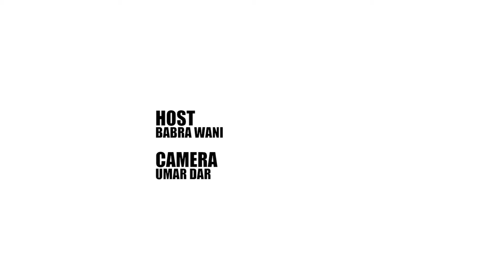Khyber Aaj Ki Mulaqaat | Season 3, Episode 30 | Mufti o Qazi Tawfeeq Umer Ahmad Nadvi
Watch the Khyber AajKiMulaqaat 3.30 (RamzanSpecial) in which KashmirLife's BabraWani is discussing with Mufti o Qazi Tawfeeq Umer Ahmad Nadvi, Sadr Mufti Darul Iftah wal Qaza Manzgam, Kupwara and khateef Qaziyar Masjid, Zaina Kadal Srinagar, about Shawwal and its